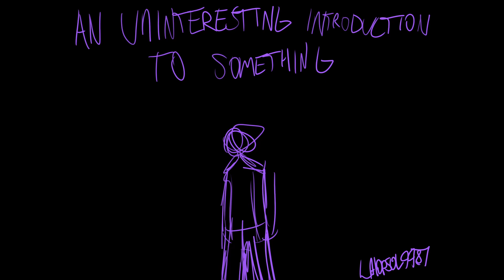track two - laiopsol9987 (music for you and your kids, volume one)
"an uninteresting introduction to something"
track two of laiopsol9987's album 'music for you and your kids, volume one'

music, maybe for use on children.